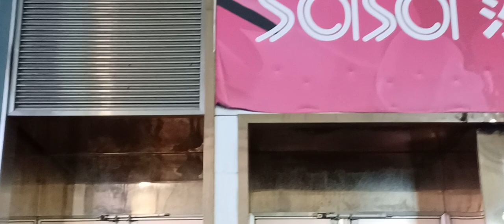8-3-2023 🌃 旺角 Shing...... Busking 🎶 🎤 🎸 🥁 🔊